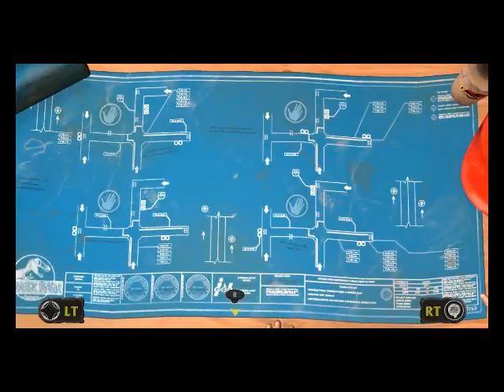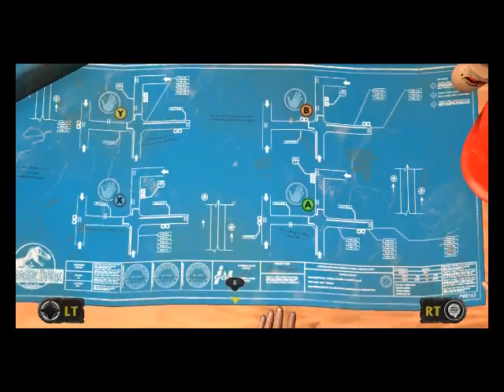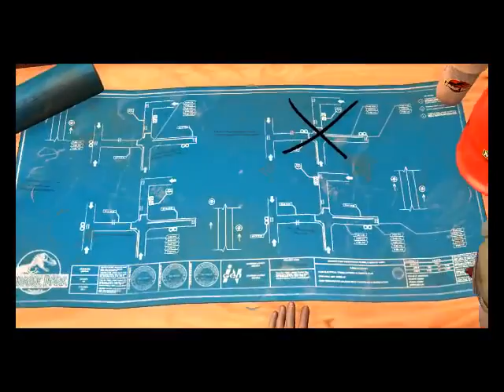Jurassic Park part 18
Jurassic Park walkthrough part 18